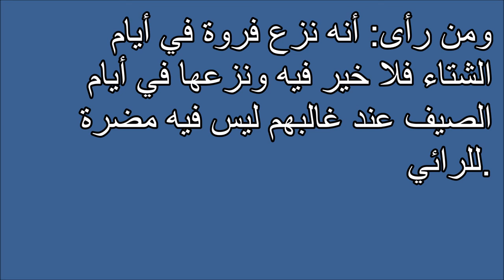تفسير الاحلام أصناف الفراء Tafsir ahlam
تفسير,
ابن سيرين,
تفسير احلام ابن سيرين,
تفسير حلم,
تفسير الاحلام للامام الصادق,
مفسر الاحلام,